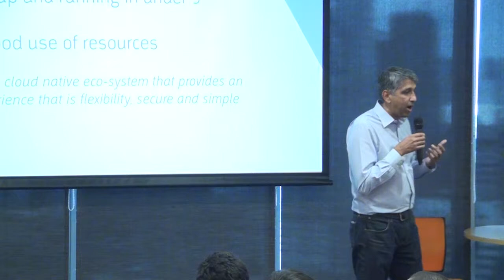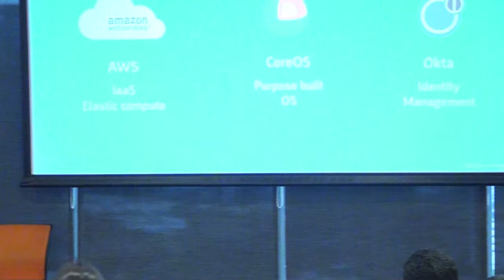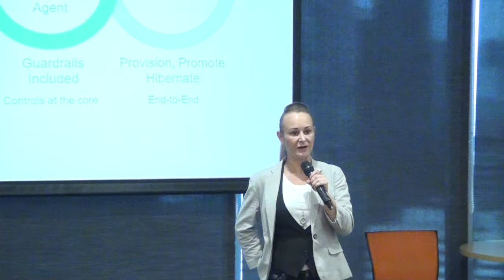(DDays'18) Satty Bhens as Closing Keynote - Re-imagine the Developer Experience (DX) with DevOps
Satty is global practice leader and co-founder of McKinsey's Digital Labs. He has extensive experience in digital transformations, defining and implementing modern technology platforms, radically re-designing technology functions and creating innovations labs in major cities across the globe

For more information of DevOpsDays Jakarta 2018, follow us Twitter : @devopsdaysjkt